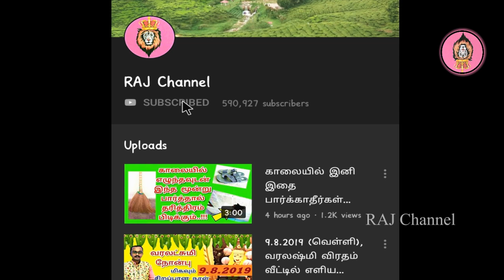இந்த 5 பேர் ஆடியில் வரும் சனிப் பிரதோச விரதம் இருக்கக்கூடாது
IT'S new .